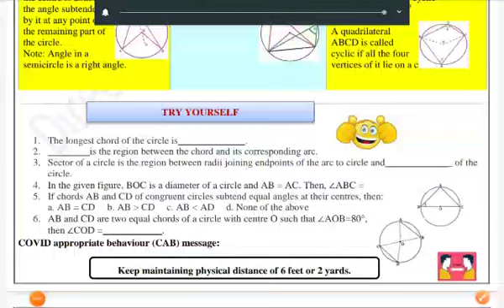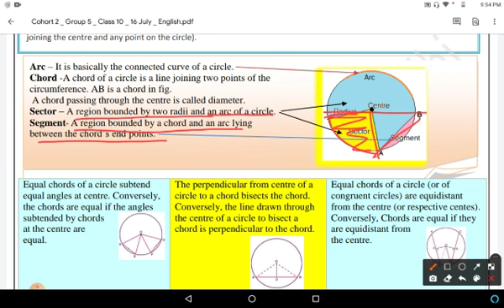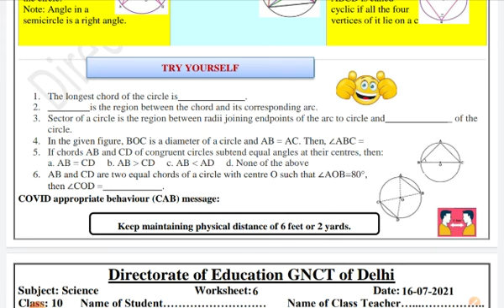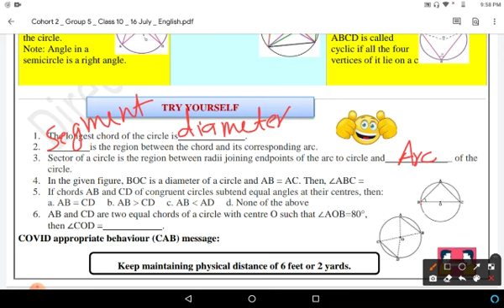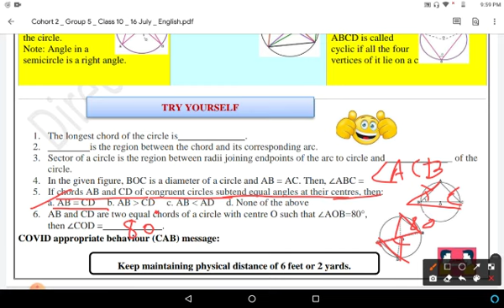Class 10 Maths Worksheet 6 ll 16 July 2021 ll English Medium ll Friday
doe maths Worksheet 6, Class 10 in English